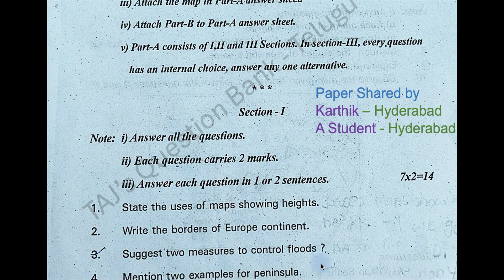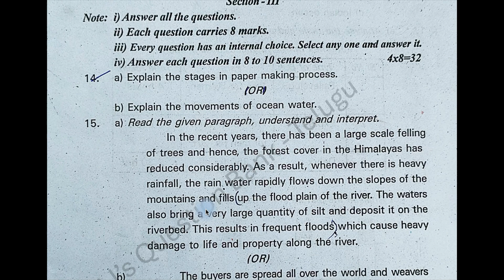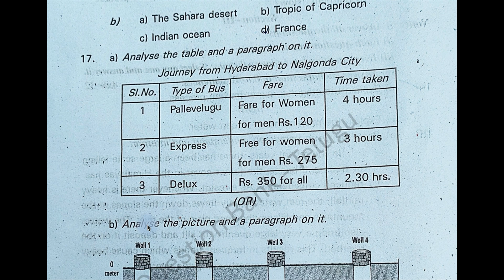7th class SA1 Social 2024 - 2025 question paper Social Studies Telangana TG TS Set R48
SA 1 7th class question paper 2024 Social Studies paper Telangana Social.